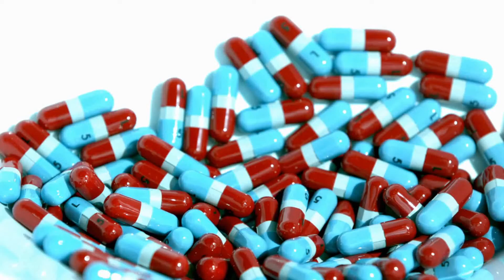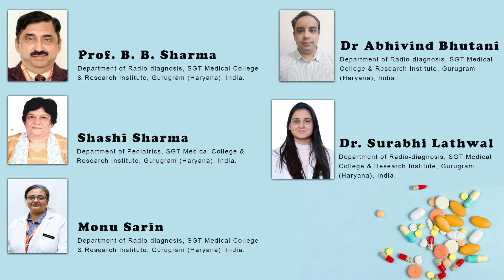A Case Report on Hirayama Disease